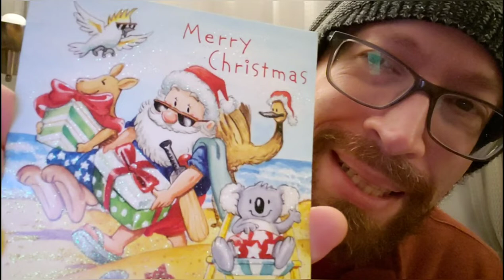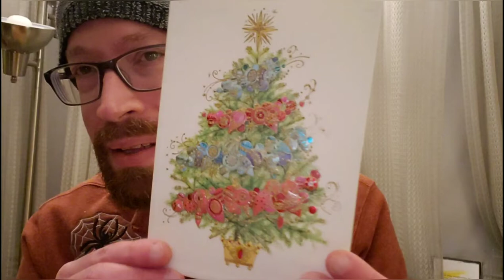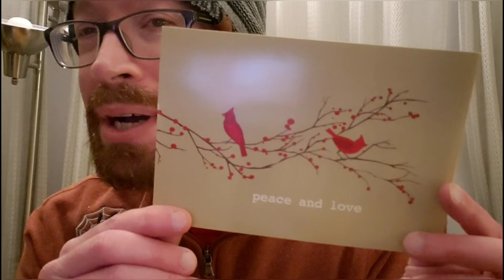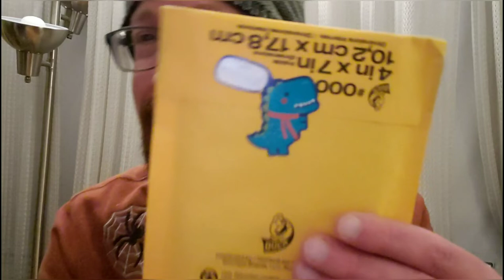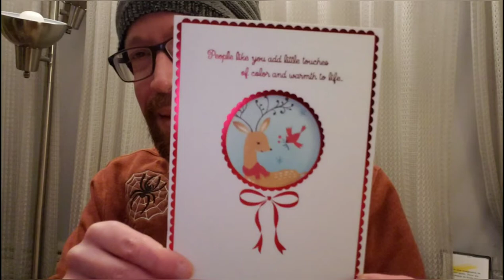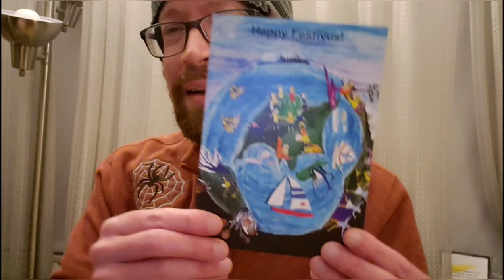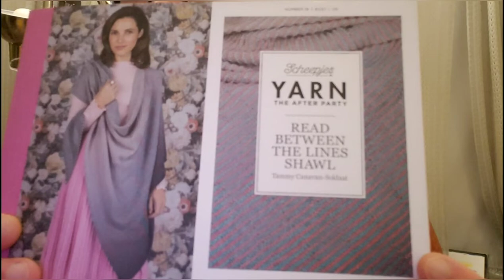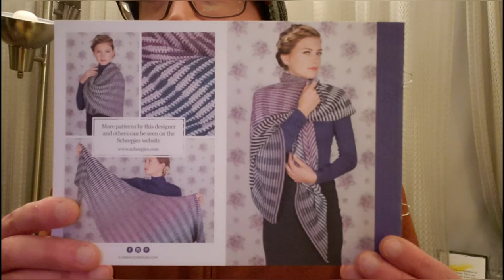Happy Holiday Mail - 12/27/19!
Thank you all for your overwhelming kindness and support!  Wishing you all a happy and healthy holiday! 😊🕷🕸🧶

Hello yarnivores and spiderettes! I recently acquired a new post office box if you would like to drop me a line or what have you 😊